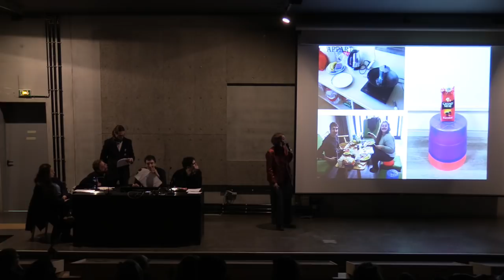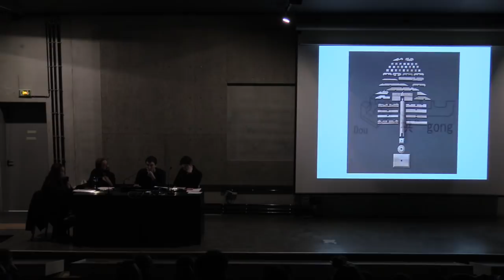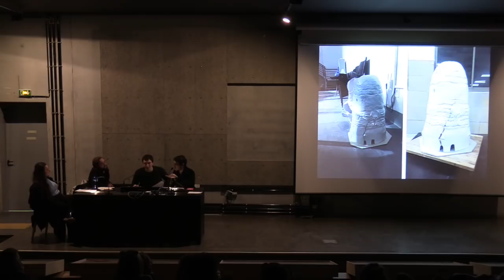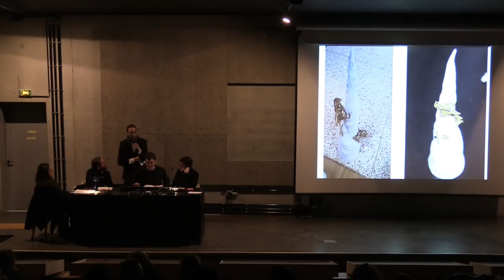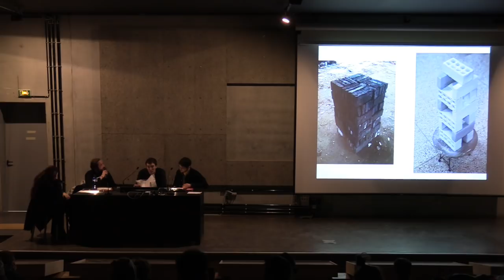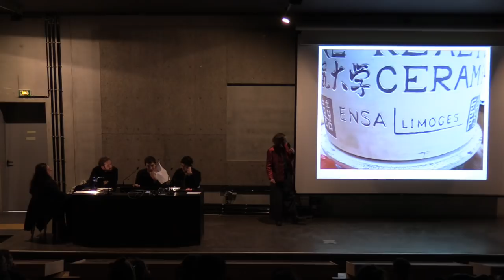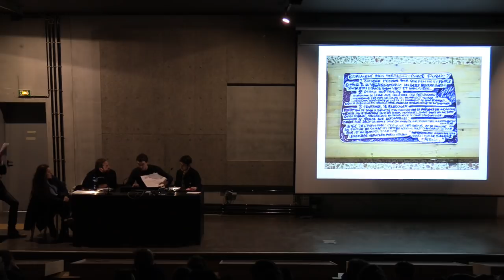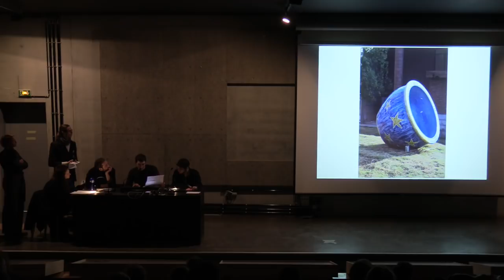Conférence du post-diplôme Kaolin | 22 janvier 2019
« Retour d’expériences »

Séverine Hubard, artiste et les post-diplômés de la promotion 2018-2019 : Arnaud Folliot, Ellande Jaureguiberry, Hippolyte Herfloh, Jessie Derogy, Matéo Clausse,  vous font part de leurs expériences et découvertes durant leur séjour à Jingdezhen (Chine).